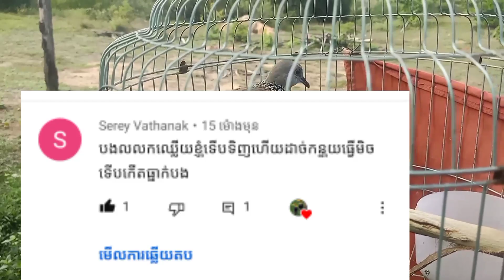របៀបសាងសត្វលលក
សុំស្វាគមន៍មកកាន់ channel youtube របៀបចិញ្ចឹមសត្វព្រៃchannel youtube របស់ខ្ញុំនិយាយអំពីចិញ្ចឹមសត្វព្រៃមិនថាសត្វព្រៃឬក៏សត្វស្រុកនោះទេបើបងប្អូនមានចម្ងល់ទាក់ទងនឹងការចិញ្ចឹមសត្វព្រៃបងប្អូនអាច comment សួរនៅខាងក្រោមបានឬក៏បងប្អូនអាចឆាតតាមរយៈ Telegram:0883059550

ខ្ញុំថតនៅលើទូរសព្ទដៃ oppo 11 pro
កាត់តនៅលើកម្មវិធីKineMaster
មិនសូវច្បាស់ប៉ុន្មានទេតែអាចទទួលយកបាន

          សូមអរគុណសំណាងល្អ
សំឡេងសត្វ,សំឡេងសត្វព្រៃ,សំឡេងសត្វលលក,សត្វលលកខ្មែរ,សត្វលលកម៉ាឡេ,សត្វលលកធ្នាក់ខ្មែរ,កូនមាន់ព្រៃ,មេមាន់ព្រៃ,មាន់ព្រៃ,មាន់ធ្នាក់,កូនសត្វលលកដី,សត្វលលកដី,សំឡេងមាន់ព្រៃ,សំឡេងមេមាន់ព្រៃ,សត្វព្រាបក្ងោក,សត្វព្រាប,កូនសត្វព្រាបក្ងោក